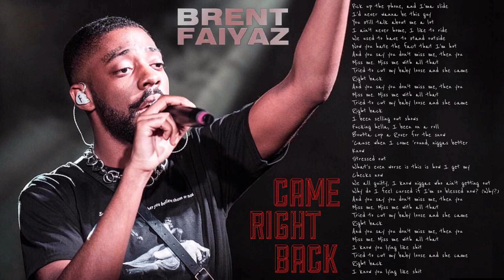Brent Faiyaz - Came Right Back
Lyrics

Pick up the phone, and I'ma slide
I'd never wanna be this guy
You still talk about me a lot
I ain't never home, I like to ride
We used to have to stand outside
Now you hate the fact that I'm hot
And you say you don't miss me, then you
Miss me. Miss me with all that
Tried to cut my baby loose and she came
Right back
Right back
I been selling out shows
Fucking hella, I been on a roll
Boutta cop a Rover for the snow
'Cause when I come 'round, niggas better
Know
Stressed out
What's even worse is this is how I get my
Checks now
We all guilty, I know niggas who ain't getting out
Why do I feel cursed if I'm so blessed now? (Why?)
Right back
I know you lying like shit